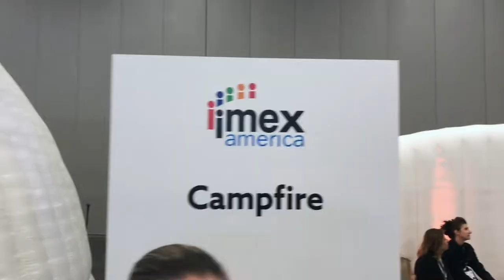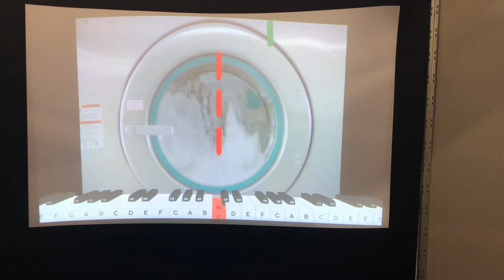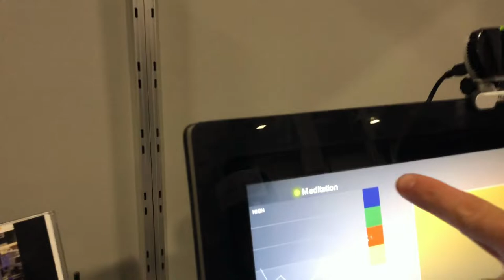IMEXepisode 04: Finding Inspiration at IMEX America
What inspires you at IMEX America? In the fourth edition of IMEXepisodes Miguel and Gerrit seek inspiration across the show floor and more. They find...
- education and different learning formats on the Inspiration Hub
- wearable photo badges, musical instruments, live painting, projecting robots and brain scanning all on the live zone
- great tips for your LinkedIn profile

Did you find other experiences that inspired you at IMEX America?

What are the IMEXepisodes ?
In IMEXepisodes Miguel Neves and Gerrit Heijkoop show you first-hand what it's like to participate in IMEX America.

You can virtually sit on their shoulders as they go around the event and behind the scenes with the IMEX team to show you the ins and out of this unique global trade show for the events, meetings and incentive travel industry.

Why would you follow them?
Since 2012 they have been documenting the buzz from IMEX and IMEX America on social media. You may have been part of their (in-)famous live broadcasts which attracted virtual participants from around the globe.

This year they take it up a notch, by creating a flow of multiple daily episodes from the heart of the event which give you the best bits from the show.

Join us!
Whether you are an IMEX America 'rookie' or a loyal participant you too can join in on the fun. Help build this lively online document by adding your experience or questions in the comments of each episode!

Curious about what else there is to see and do at IMEX America in Las Vegas? Bingewatch the full season on YouTube

Note:
Miguel and Gerrit are professional content creators who have been hired by IMEX America Ltd. to create the IMEXepisodes. The selection of content, comments and questions are Miguel and Gerrit's choices and IMEX America cannot be held accountable for anything they say or do.